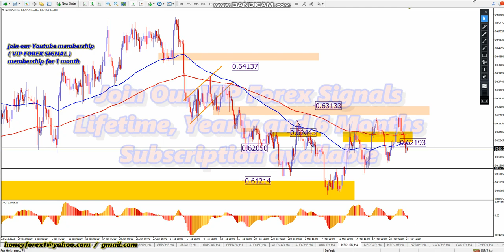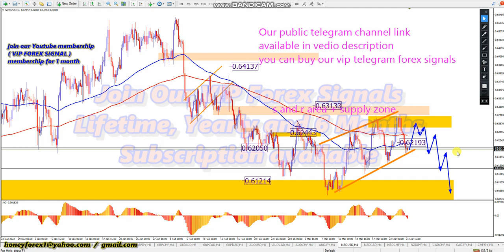NZDUSD 📊 WEEKLY FOREX FORECAST MONDAY 27 MARCH 2023 💵 HONEYFOREX LIVE TRADING FOREX SIGNALS